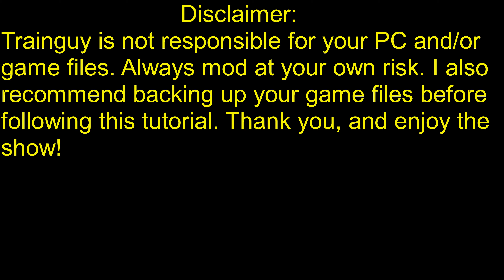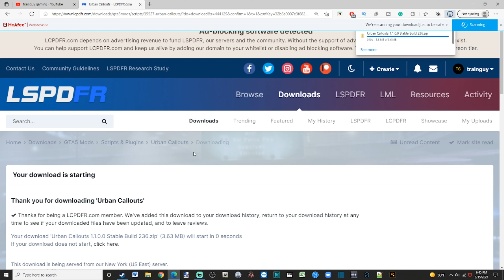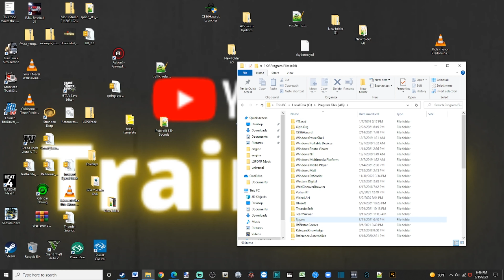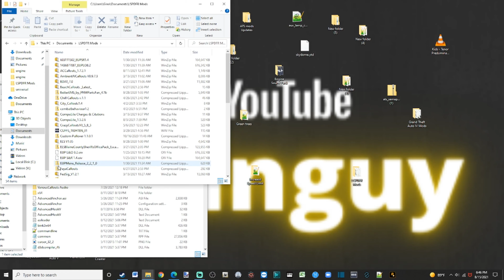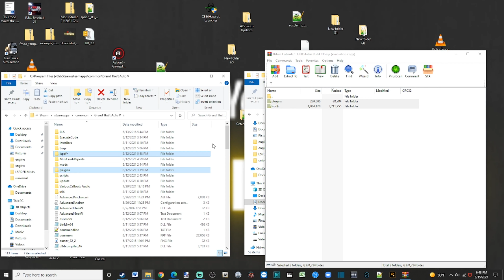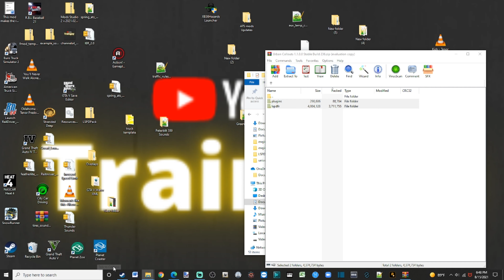LSPDFR Tutorial: How To Install Urban Callouts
Welcome back to another LSPDFR Tutorial, in this tutorial I will be showing you all how to install Urban Callouts for LSPDFR.

Please Note: I stutter so it might be hard to understand what I'm saying at times.

If you are new to this channel hit that subscribe button as well as the notification bell because I have brand new videos and you do not want to miss out. Go show my YouTube Brothers and Sisters trainguy love.